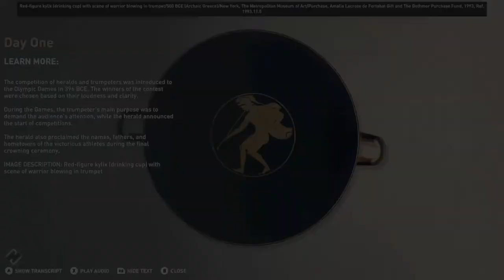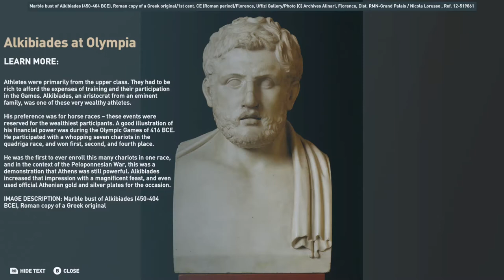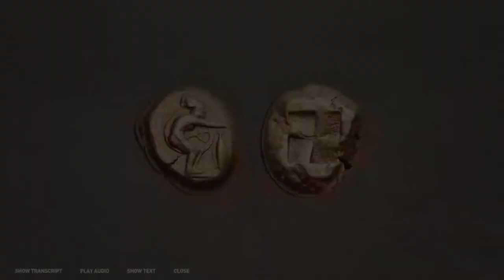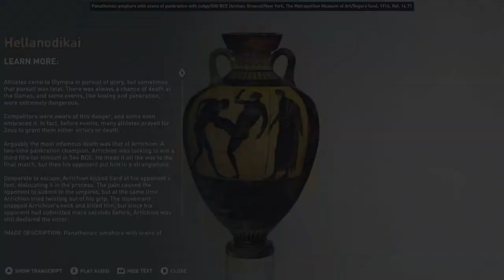The Olympic Games : Assassin’s Creed Odyssey | Discovery Tour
Take a day-by-day look at the prestigious Olympic Game